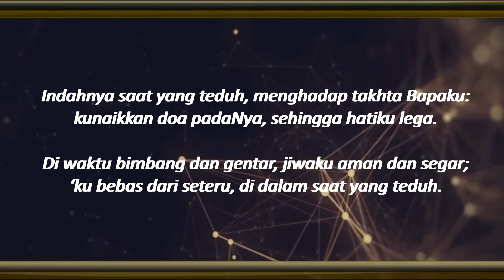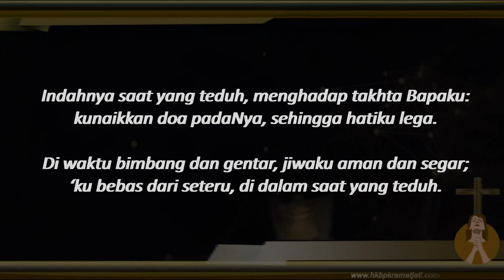RENUNGAN, Pdt Aris Panjaitan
RENUNGAN Jumat 24/April/2020 Pdt Aris

Church Song, Philipp Paul, Bliss 1876 - (Church Songs all over the World)

BroadCast MMedia H-KramatJati.

PROGRAM INI MERUPAKAN PELAYANAN ALTERNATIF
yang turut serta mendukung proggram dari Pemerintah untuk menekan / mengurangi paparan pandemi virus covid-19.
Upaya Alternatif dalam Pelayanan Gereja dengan ini menjadi pilihan di saat berlakunya social distance / physical distance di seluruh dunia, Pelayanan semua bidang dalam ibadah & kegiatan Gereja. Kiranya kita tetap Memuliakan Tuhan tanpa batas, Terpuji Tuhan Kita Agung dan berkatnya melimpahi saudara/saudari yang di kasihi Tuhan, Amin

Terimakasih untuk semua Majelis Gereja dan Orang Tua Jemaat yang berkontribusi menggunakan Kontent ini sebagai wujud partisipasi beribadah kita bagi Tuhan,

Thank For
Terimakasih untuk Orang Tua kami yang meminjamkan Fasilitas pada pembuatan Kontent Ibadah, Renungan, PHD selama ini.
Kiranya Tuhan memberikan Kesehatan dan berkahNya bagi kita semua hingga melewati pandemi ini dengan makna sukacita daripadaNya.

Creditor:
VB (Video Broadcast) - BroadCast MMedia H-KramatJati.